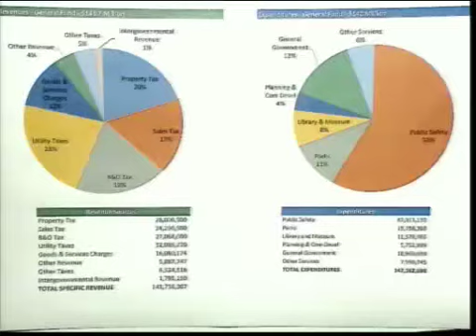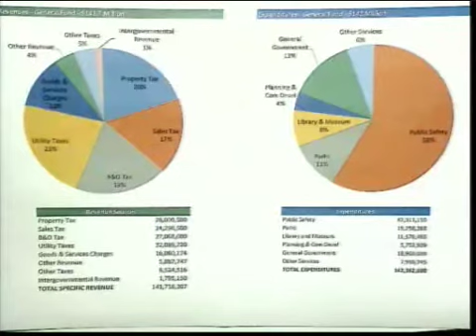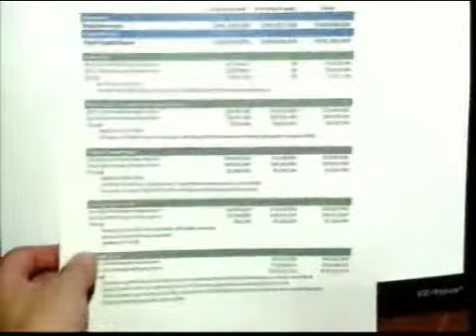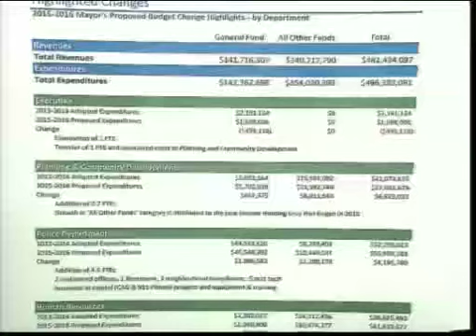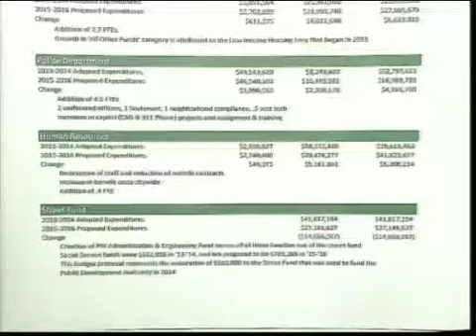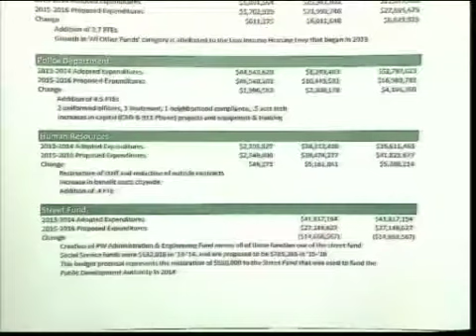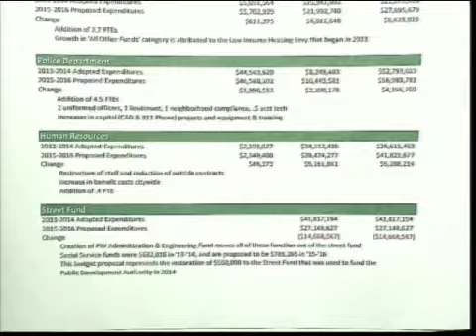City Council Special Meeting